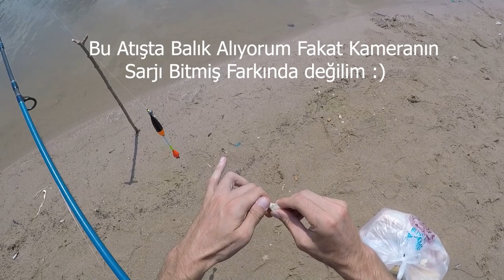KEFAL AVI 1 tane balık yakaladım kameramın sarjı bitmis kayıt edemedim !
merhaba pazartesi günü sabah işten çıkıp sizler balık avı videosuz kalmayın diye kısır döngüde balık avı yapmaya çalıştım onuda elime yüzüme bulaştırdım .
kameramın sarjı bitmiş uykusuzluktan farkında olamamısım k.bakmayın aksilik sarj kablomda arabada kalmız 2 km yuruyup pek alasım gelmedi yorgunluk sıcakta hakkınızı helal edin azda olsa size bir video çıkartabildim .
ağva deresinde kefal avı yaptık bu avın devamı mutlaka gelicek uygun bir zamanda daha çok balık ile vizyonda olacağız bunun sözünü siz değerli izleyicilere verebilirim önce nasip sonra balık
AV SÜRECİNDE KULLANILAN TAKIM ---
Daiwa Crosfire spin kamış
Daiwa Crosfire 2000 Makine
Trobucco Tournement Somon misine 0.22
Kanca Fudo 7 no
Yem Ekmek içi